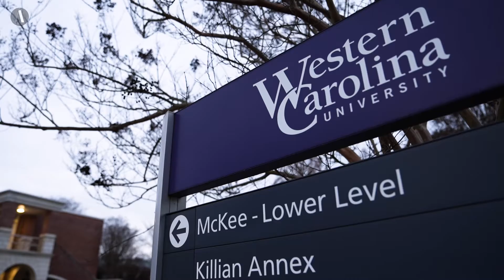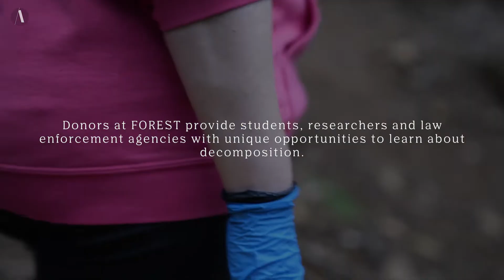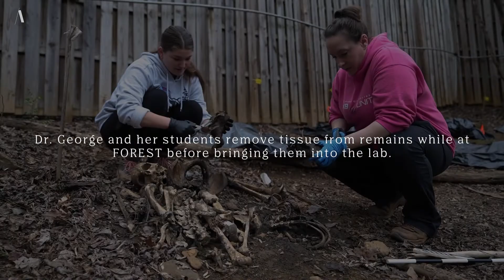Every donor can teach us something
Content Warning: This video contains images of human remains.

Western Carolina University’s forensic anthropology program provides students and researchers with unique opportunities to study human decomposition. People who donate their bodies to the program are carefully placed at the school’s Forensic Osteology Research Station, or FOREST, also known as the decomposition facility. They are then excavated, studied and archived in perpetuity.